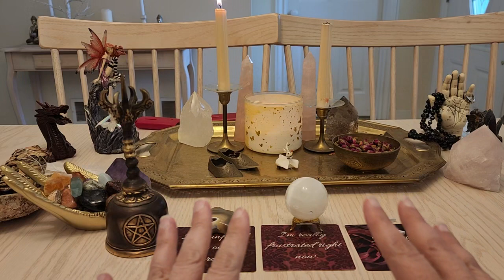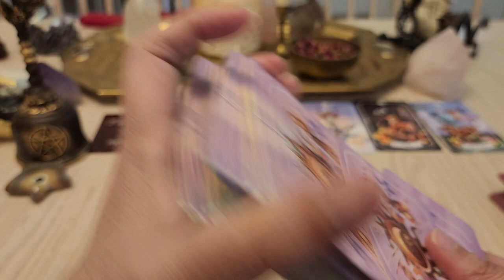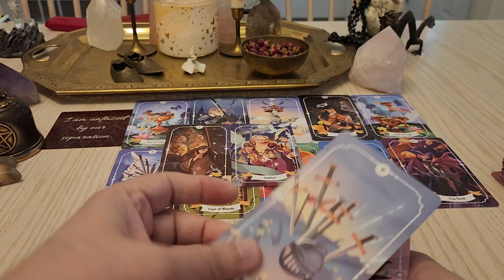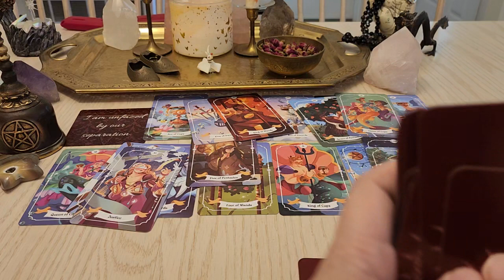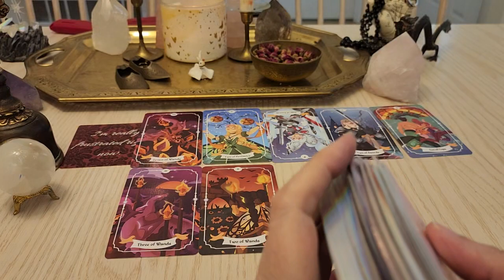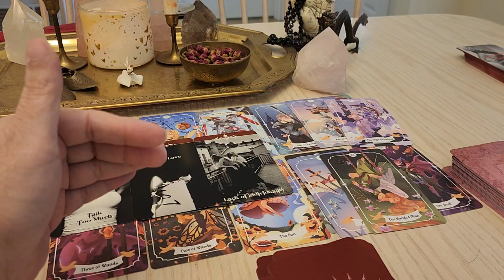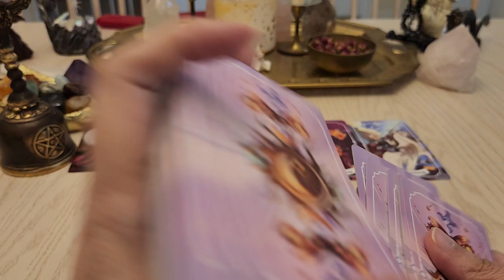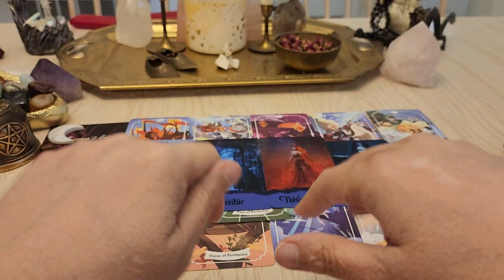💔 What will your Person do When You leave and Cut them Off? Pick a Card 💔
Timestamps

Pile 1  3:27  Pile 2  28:25  Pile 3  47:31

Oracle Used
The Ex Deck
Gothic Beauty Oracle

i am an intuitive Tarot Reader.  My Sun Sign is Virgo.  I Graduated with a degree in Liberal Arts My Major was The Oboe.

Tomorrow is not set in stone, we have the freedom of choice.  Seek Professional guidance for legal, financial, medical, or business advice. I do energy readings, that are guided by my spirit guides.  All readings are general collective energy readings, and are meant to provide you with guiding messages to help you along your journey! Only take the messages if they resonate.  You can pick more than one pile and take all messages that resonate.  The future is not set in stone and can be changed depending on actions taken.